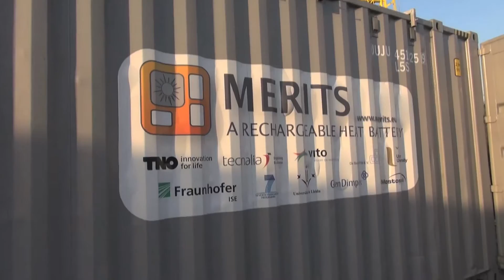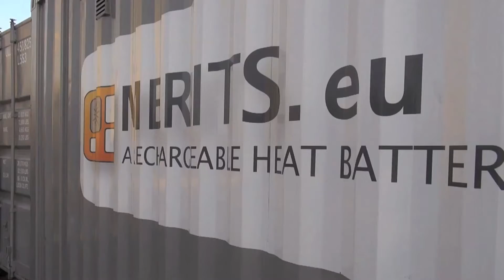Storing summer heat with 'Heat Batteries': breakthrough technology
The MERITS project aims to develop thermal solar energy for domestic heating, cooling and hot water applications.